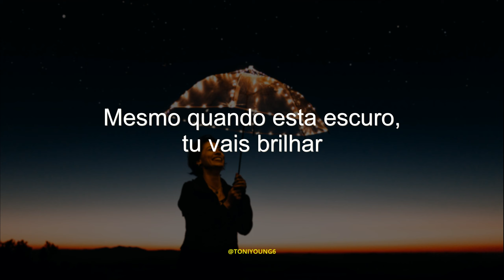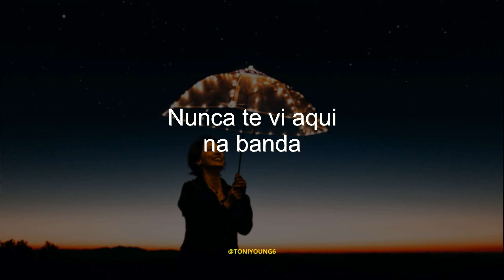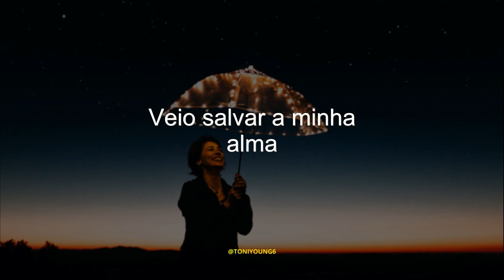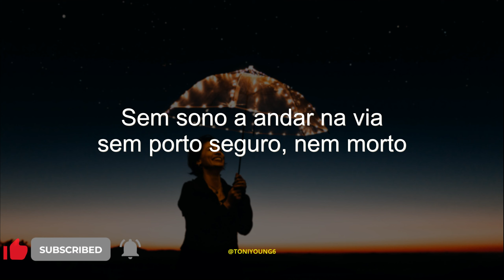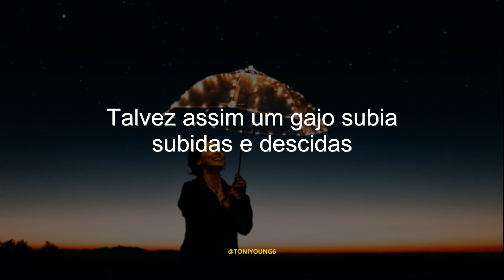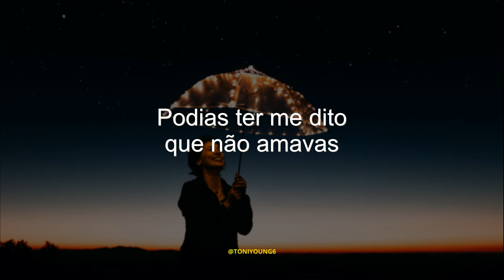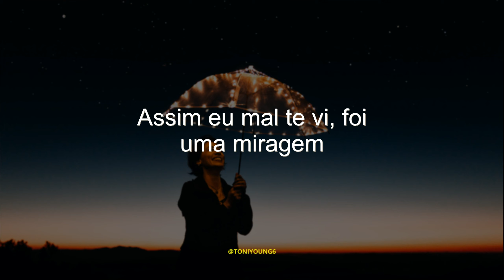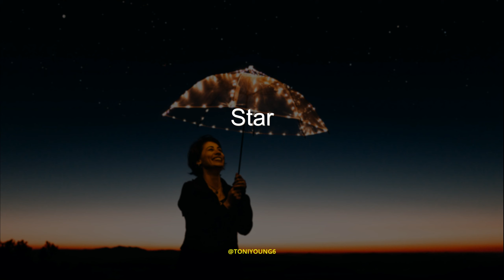NICKO JOURNEY - STAR (LETRA)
▶️Nicko Journey - Star (Letra/Tradução)▶️

🔔Clique no sino para estar actualizado às mais recentes vídeo-letras.

Sendo um apiador você vai estar me ajudando com o meu trabalho no youtube

📋 TODOS OS CRÉDITOS SOBRE VÍDEOS LÍRICOS E LEGENDA:
Toni Young6

Nicko Journey e demais responsáveis pelo conteúdo.